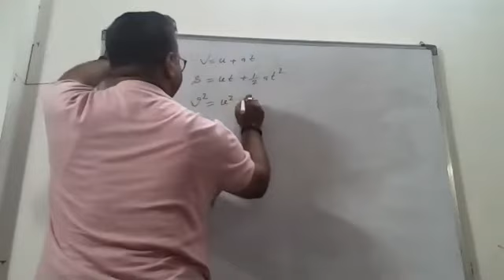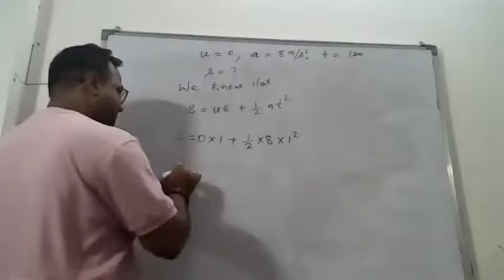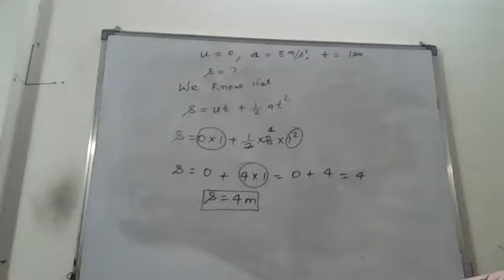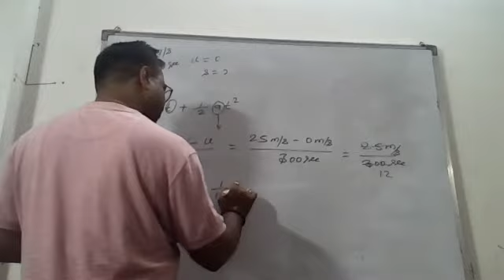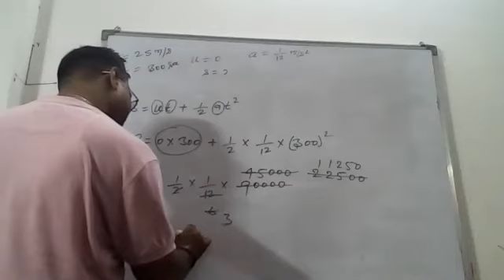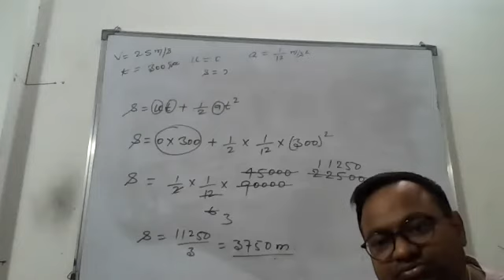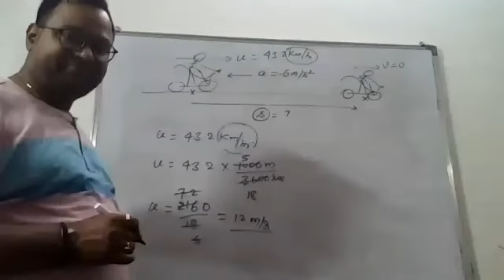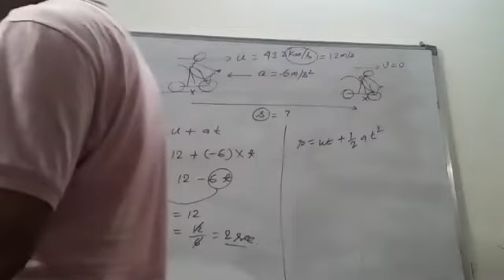Problem discussion of Kinematical Equation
Topic :-Problem discussion of Kinematical Equation
For :- 9th Foundation/9th NTSE